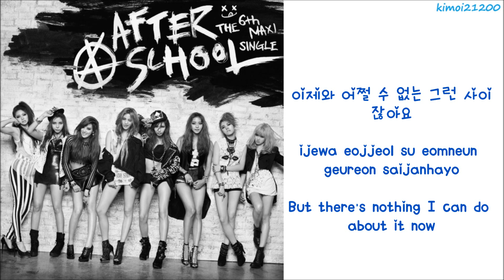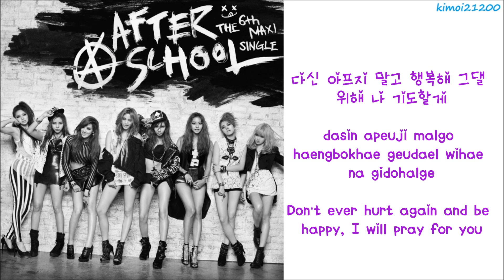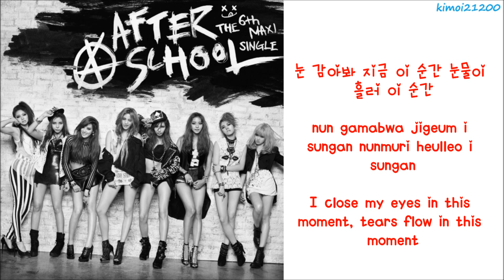After School - First Love [Hangul/Romanization/English] Color Coded HD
I forgot to upload this.. D:

Color Code:
KaEun [KE]- Pastal(Light) Purple
JungAh [JA]- Green
JooYeon - Blue
RainA [RA]- Pink
Uee [UE]- Purple
NaNa [NN]- Red
Lizzy - Orange
E-Young - Light Blue
Artist: After School
Song: First Love (첫사랑)
Single: First Love
Credits:
Hangul: music.daum
Romanization: colorcodedlyrics
Translation: pop!gasa
Subbed: Kimoi21200